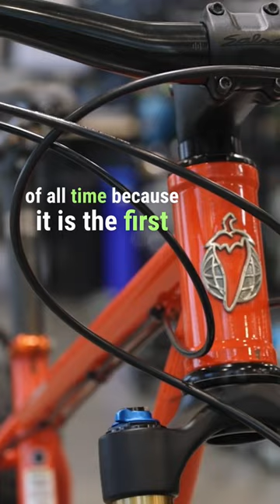Best MTB of all time? | Off The Line | TPC